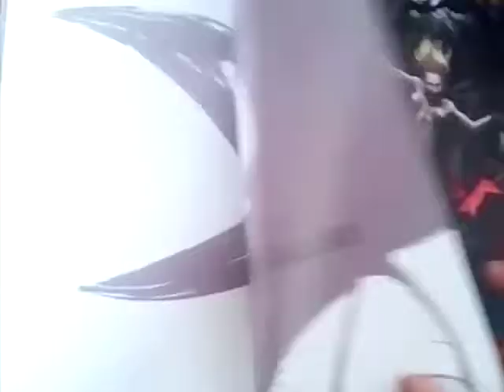Diskordia book 1 gallery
A view of the gallery for Diskordia book 1. Now available along with book 2 through the currently running kickstarter: